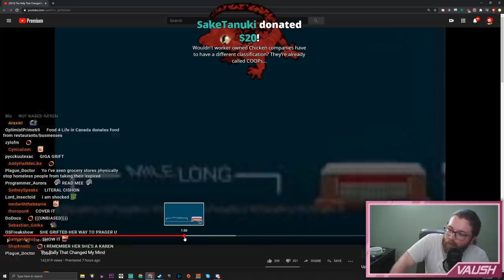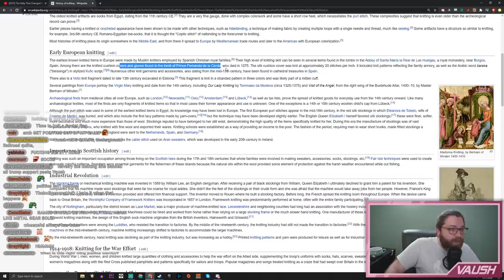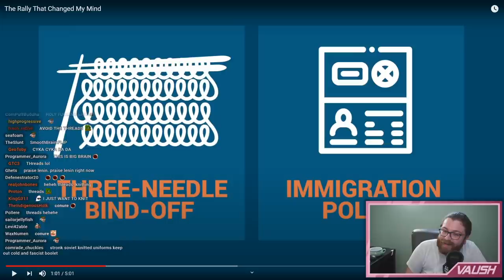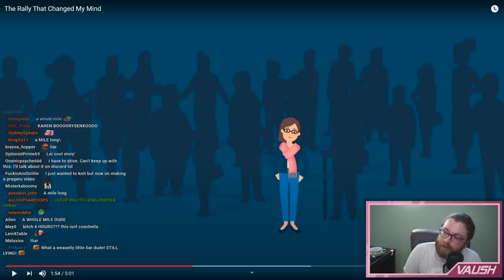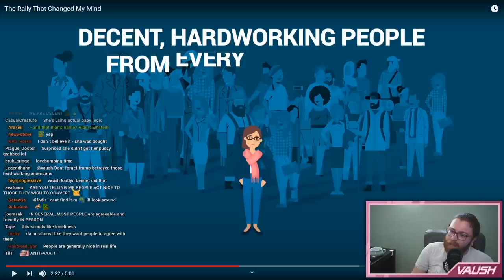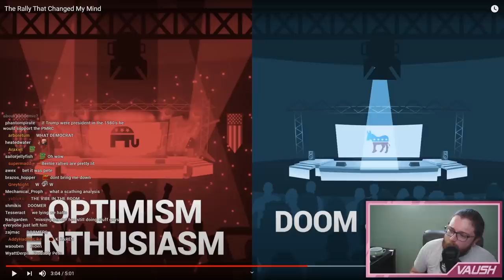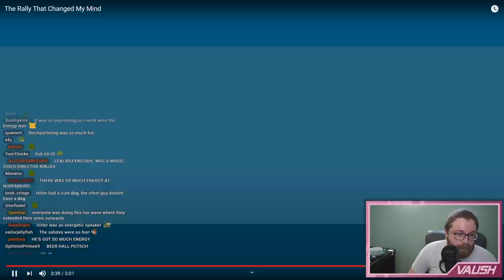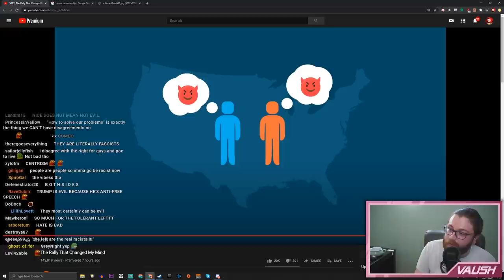This PragerU Video Has me LOSING IT - Their Stupidest Video Ever??